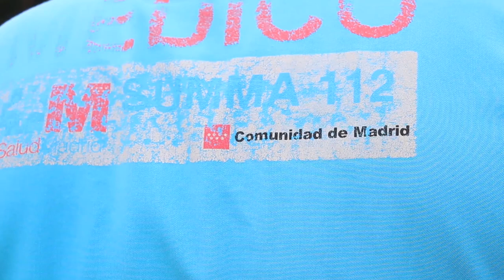Intervención de Marta Pérez, MIR e hija de Luis Pérez (1er médico fallecido en Madrid por la COVID)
Intervención Marta Pérez, MIR e hija de Luis Pérez (primer médico fallecido en Madrid por la COVID)